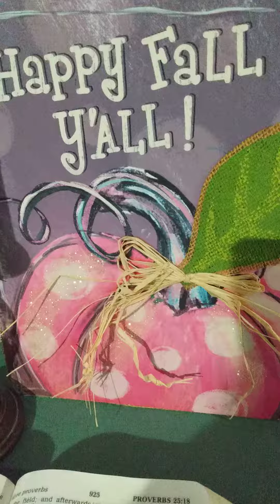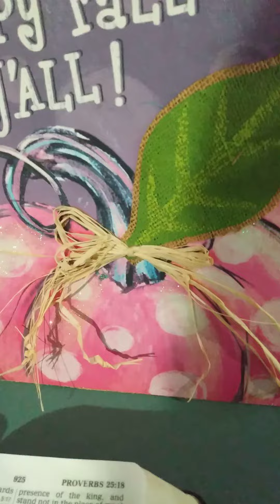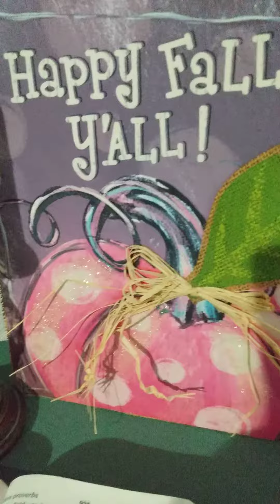Get up if you have fallen. Go serve the Lord.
Christian exhortation